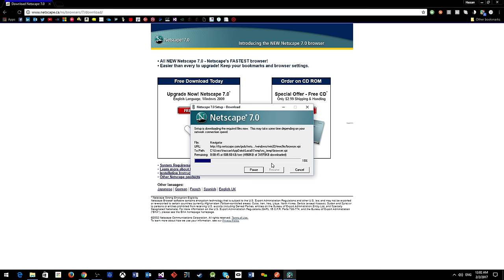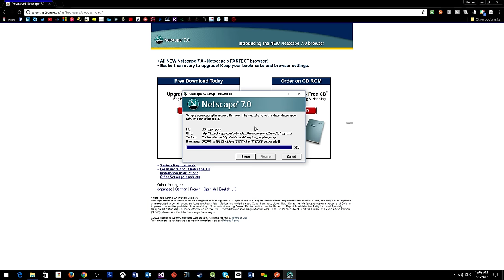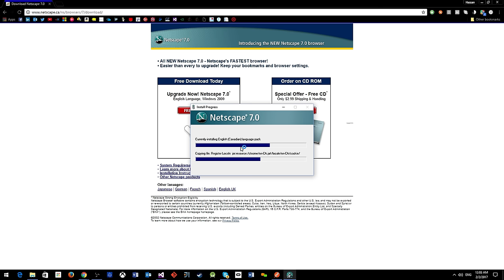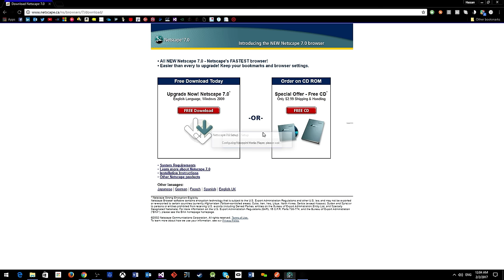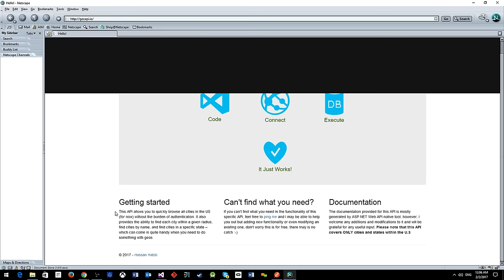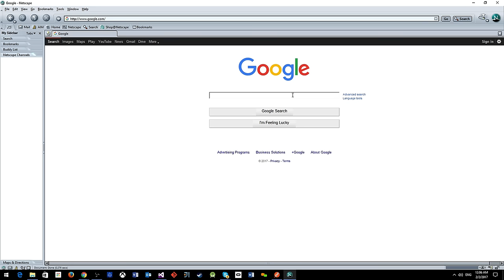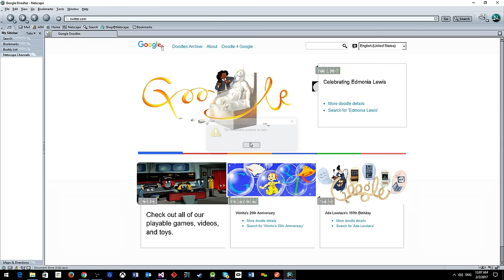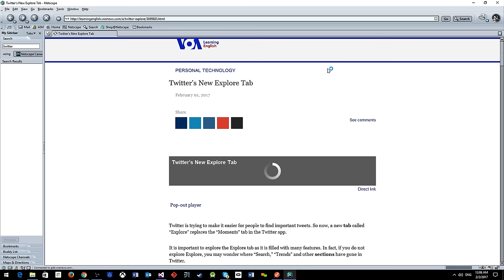What happens when you try to use Netscape 7.0 Today?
This was pretty interesting, seeing Winamp, RealPlayer and all these old apps being installed along with Netscape was pretty nostalgic :)